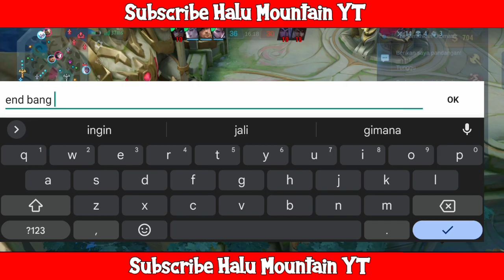KETIKA FANNY VS FREDRINN PRO LIAT!!!! INILAH KENYATAAN KEJAM!!! - MOBILE LEGEND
Halo Selamat datang di channel Youtube ku, channel ini berisi video gaming or vlog kawan..

Dukung channel youtubeku, dengan cara :
Bantu dukung youtube ku  :

1. Saweria : shorturl.at/bknV6  ✓

1. Instagram : @halu_mountain_yt_official
2. Tiktok : shorturl.at/RU037
3. Snack Video : shorturl.at/huHSV
4. Facebook : shorturl.at/jMPT5